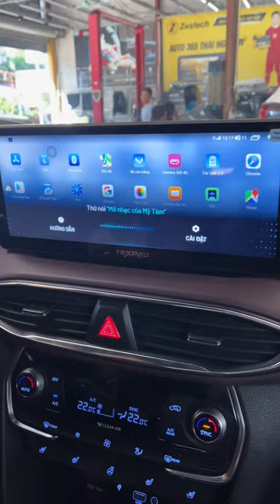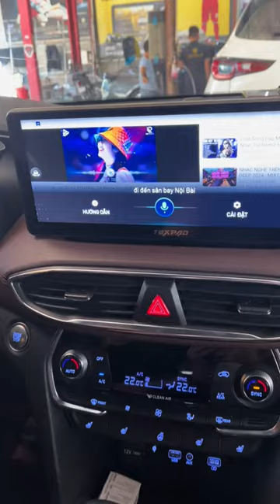Nâng cấp Hyundai SantaFe với màn hình liền camera 360 !! | AKALA THÁI NGUYÊN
Nâng cấp màn hình liền camera 360 cho Hyundai SantaFe tại Akala Thái Nguyên là một quyết định thông minh giúp bạn sở hữu một chiếc xe hiện đại, an toàn và tiện nghi hơn. Với những lợi ích vượt trội mà công nghệ này mang lại, chắc chắn bạn sẽ hài lòng với sự lựa chọn của mình.